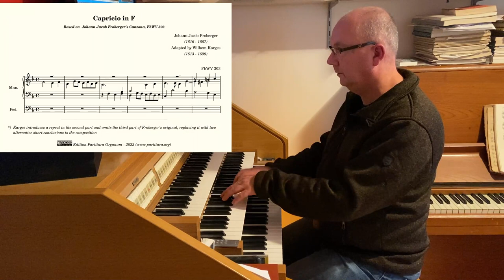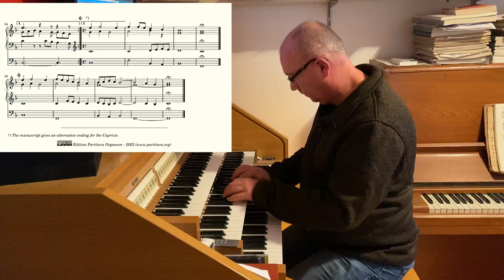Karges, Capricio in F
Wilhelm Karges (1613 or 1614 – 1699), was a German organist and composer in the North German organ tradition. He was born in Berlin, where he spent much of his life. In January 1646 he was appointed chamber musician and composer at the court of the Elector Friedrich Wilhelm of Brandenburg in Berlin, and subsequently became organist at the cathedral there. Three of Karges compositions can be found in manuscript Am.B. 340., available as digital copy at the Staatsbibliothek zu Berlin. This manuscript contains some 45 organ pieces, presumably copied by Wilhelm Karges.

The composers in this manuscript are sometimes given with there initials, but most pieces remain anonymous in the manuscript. It is a fascinating manuscript, because it gives us some insight in the practical sides of Karges' duty as organist: pieces cannot be longer than two facing pages (to avoid awkward page turns), have a certain length in time (three or four minutes), and some pieces have handy indications where to perform a repeat so the length of the piece can be varied if need be. Where compositions are fomr other sources known to be comp-o0sed by someone else than Karges, they are almost all to some extend adapted. Sometimes Karges only uses a part of the compositions, sometimes he uses two different compositions to create one new one, sometimes he splits up one composition into two or even three seperate pieces. Sometimes he merely copies the original material, sometimes he mixes to more or less extend with music of his (presumably) own invention. Compositions of which no other original is known are either composed by Karges, or are adaptations of compositions of which the original is now lost and we have no way of knowing how much of the music is Karges' and how much of the unknown original composer.

The manuscript has all the apprearances of a practical organists organ book. Today I publish Karges' adaptation of Johann Jacob Froberger's Canzona, FbWV 303. Where the original consists of three sections, Karges uses only two of them. And he notates a repeat in the second section that is not present in Froberger's original. And after the second section he wrties not one, but two different short codas to the piece. And the total piece is written on two facing pages in the manuscript so the player does not have to turn the page while playing. The repeat and the two different codas make it possible to vary the length of the playing and match it to the need of the actual moment.

If you play this piece don't expect to play something by Froberger. You're playing a piece that is very practical for use in service and can be adapted to the organist's needs even while playing. Need a hort piece? Just play the first section and add perhaps one of the coda's. Need a longer piece? Play both sections, the second one without the repeat? Need an even longer piece? Play the repeat of the second section as well. Need an even longer piece than that? PLay the longest coda as well and embellish the chords with some scales or broken chords of you invention. Or just return to the first section and then play a coda.

The recording was done with the Hauptwerk software and the sampleset, made by Sonus Paradisi, of the Hinsz organ in the Reformed church in the Midwolda. I iplay both sections, include the repeat of the second section and play the second (longest) coda.